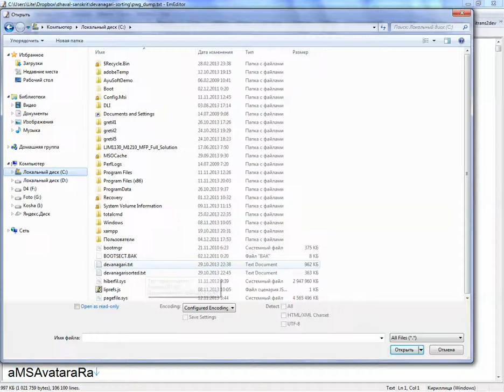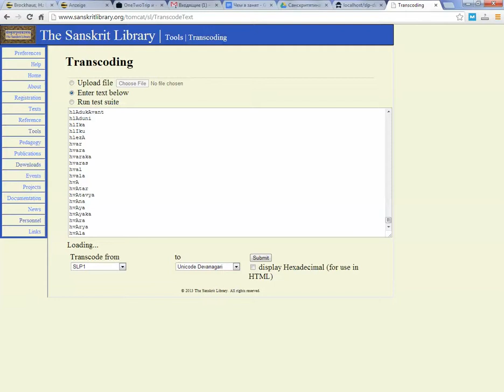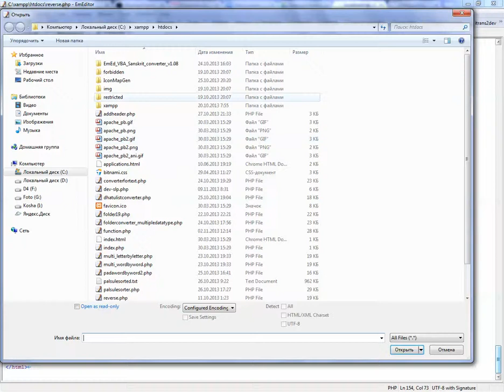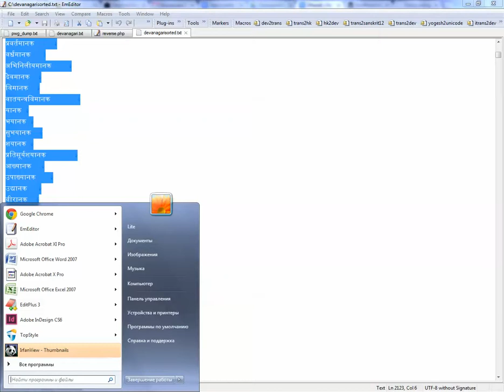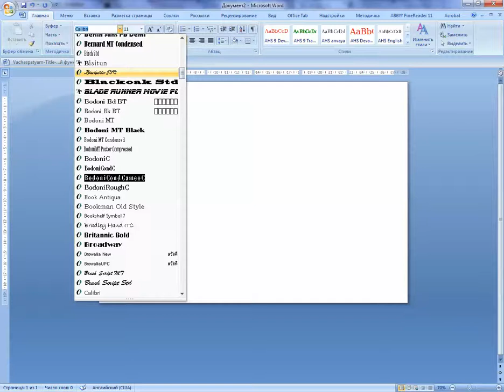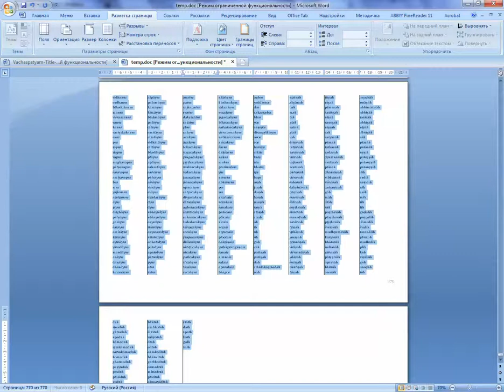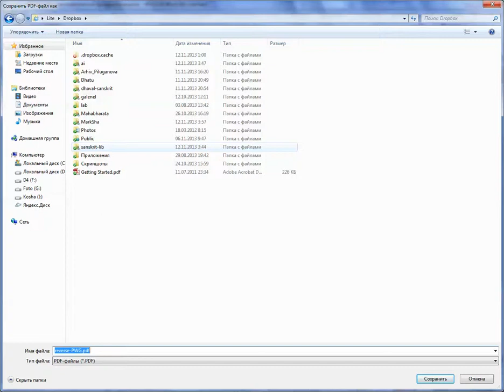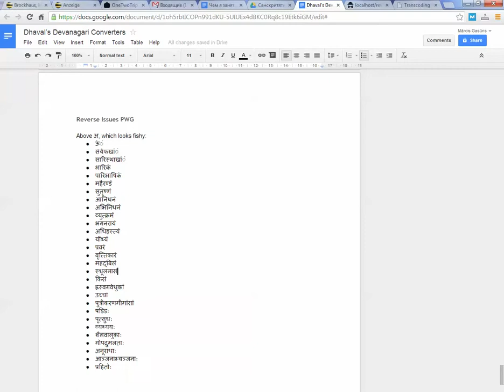Making of Reverse PWG Dictionary